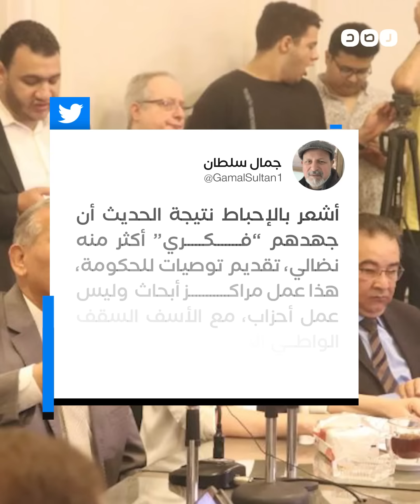ينتقدون نظام السيسي لكنهم ليسوا معارضين..!! ما حقيقة التيار الحر؟